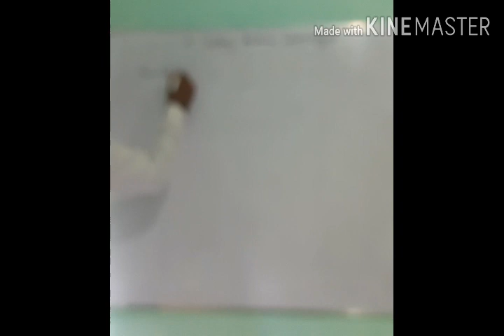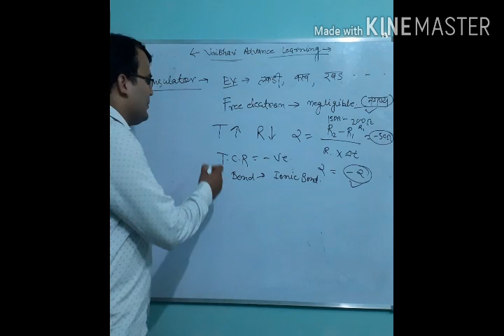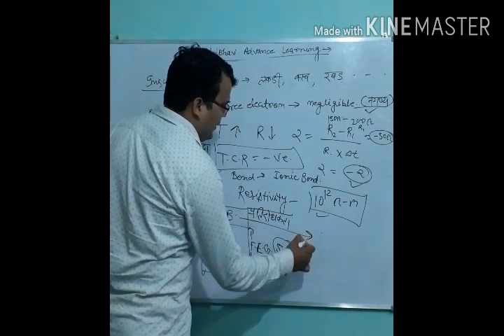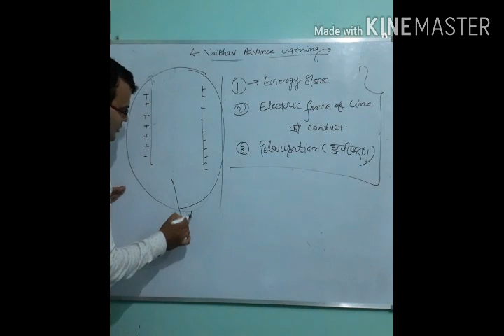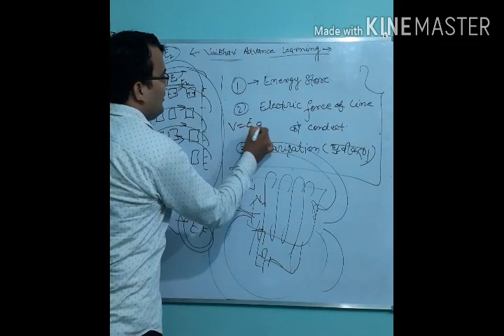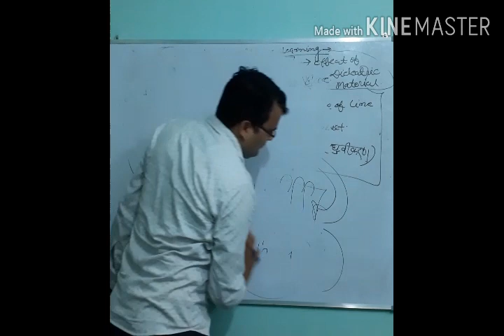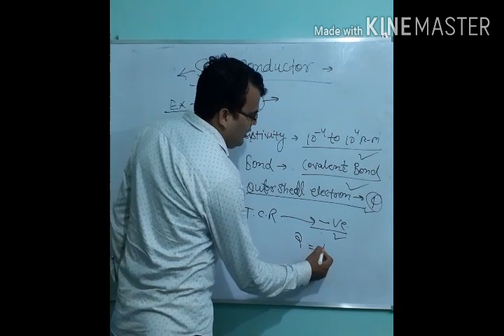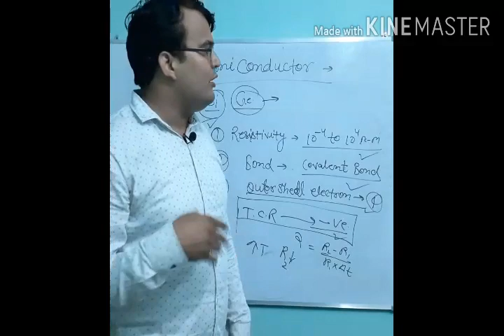Semiconductor and insulatorक्या होता है सेमीकंडक्टर पदार्थ और इंसुलेटर पदार्थ।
Faculty name Bipin kumar dubey.this vedio is about to become a very important for you.Competative point related semiconductor and insulator has been given in this vedio.